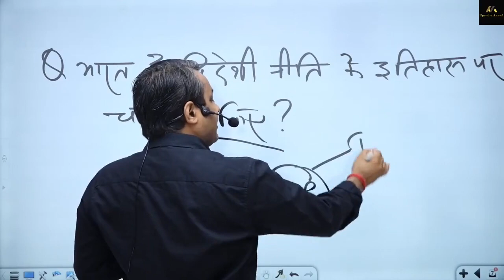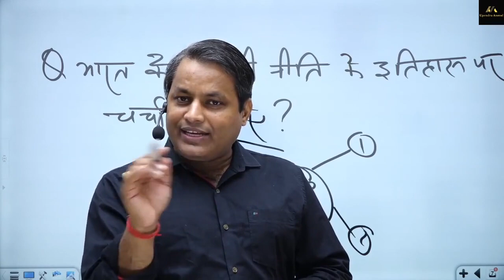Flow Charts in Answer Writing || Upendra Anmol sir SPACE IAS ACADEMY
Facebook pages -